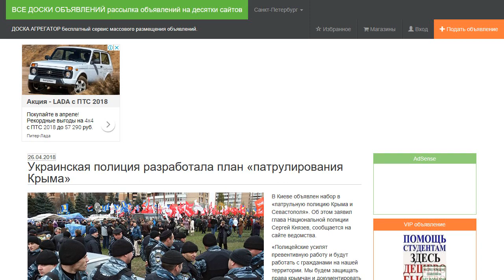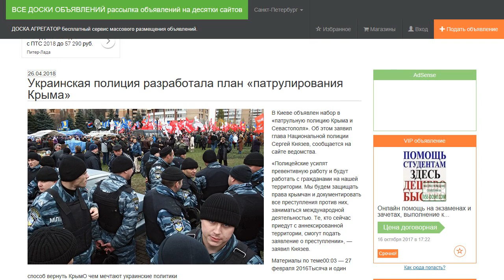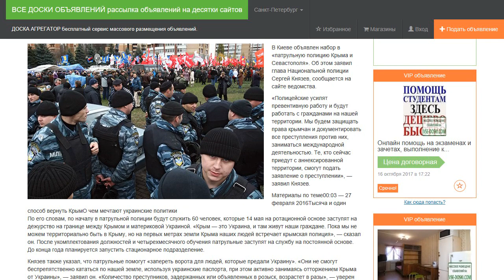Украинская полиция разработала план «патрулирования Крыма».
В Киеве объявлен набор в «патрульную полицию Крыма и Севастополя». Об этом заявил глава Национальной полиции Сергей Князев, сообщается на сайте ведомства.

«Полицейские усилят превентивную работу и будут работать с гражданами на нашей территории. Мы будем защищать права крымчан и документировать все преступления против них, заниматься международной деятельностью. Те, кто сейчас приедут с аннексированной территории, смогут подать заявление о преступлении», — заявил Князев.

По его словам, по началу в патрульной полиции будут служить 60 человек, которые 14 мая на ротационной основе заступят на дежурство на границе между Крымом и материковой Украиной. «Крым — это Украина, и там живут наши граждане. Пока мы не можем территориально быть в Крыму, но на первых метрах земли Крыма наших людей встречает крымская полиция», — сказал он. После укомплектования должностей и четырехмесячного обучения патрульные заступят на службу на постоянной основе. До конца года планируется запустить стационарное подразделение.

Князев также указал, что патрульные помогут «запереть ворота для людей, которые предали Украину». «Они не смогут беспрепятственно кататься по нашей земле, используя украинские паспорта, при этом активно занимаясь отторжением Крыма от Украины», — заявил он. «Количество преступников, задержанных или объявленных в розыск, возрастет в разы», — уверен Князев.

Он добавил, что полицейские будут иметь все необходимое оборудование, возможность доступа к базам Интерпола, Европола и другим базам данных.

О планах Киева о создании патрульных подразделений для Крыма и Севастополя (которые Украина фактически не контролирует) стало известно в конце января. Глава МВД Украины Арсен Аваков заявил, что подразделения «будут работать на других участках до тех пор, пока Крым не будет освобожден от оккупантов».

В том же месяце председатель Верховной Рады Андрей Парубий поручил разработать законопроект о создании свободной экономической зоны «Крым». Решение обусловлено тем, что ранее Рада официально признала Россию «страной-агрессором», зафиксировав это в законе о реинтеграции Донбасса. Документ позволяет вводить войска в любой период и на неопределенный срок и дает президенту полномочия объявлять военное положение.

Крым и Севастополь вошли в состав России после проведенного в марте 2014 года референдума, на котором большинство проголосовавших жителей этих регионов поддержали такое решение. Киев, Евросоюз и США отказались признать результаты плебисцита. В Москве настаивают, что процедура присоединения региона соответствовала нормам международного права.